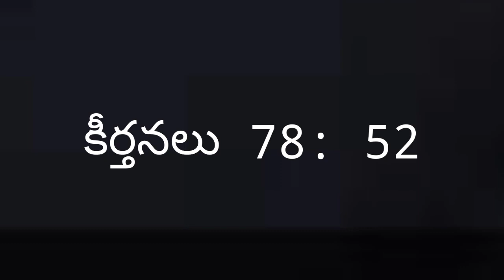February 3 || today's promise || word of God || bible verses in Telugu